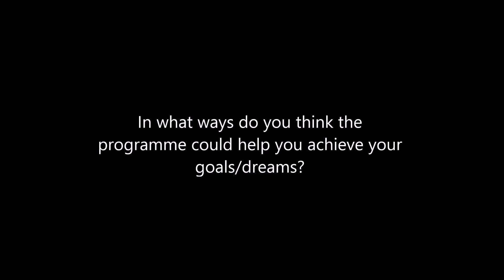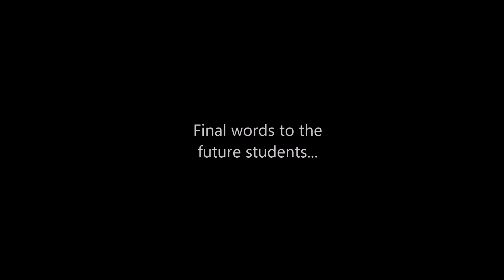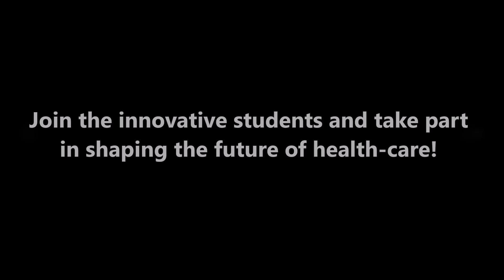Why Karolinska? Health IT Education in Sweden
Informal insights from students directly from Karolinska Institute, (Stockholm): Why joining Health Informatics master program at Karolinska is a good idea and how to approach these studies to get the best outcome.

Interviewed students and alumni:
Syeeda Farruque, Konstantinos Kalliamvakos, Giuseppe d'Apolito, David Komar, Ahmed Mohamed.

Special word about music:
A song "Feel" authored and performed by Syeeda "Sanchita" Farruque and taken from the album "Life Drawings".

Interested to know about Digital Health Space in Sweden?